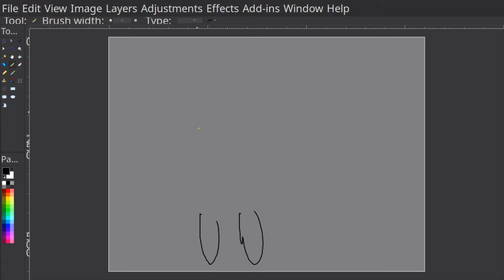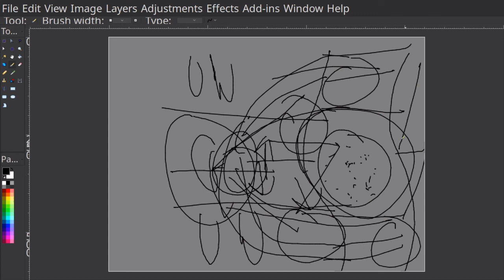One Iota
The Very Big Idea